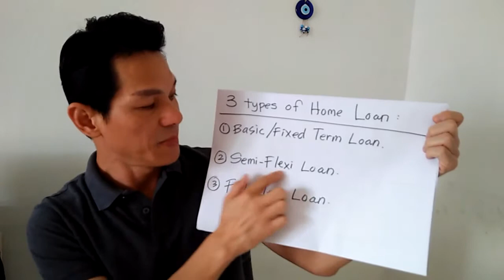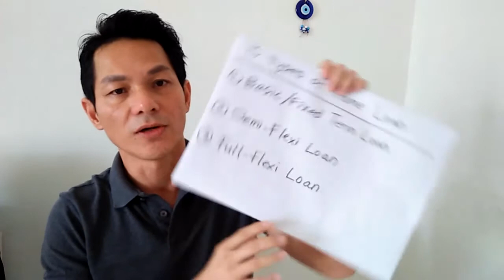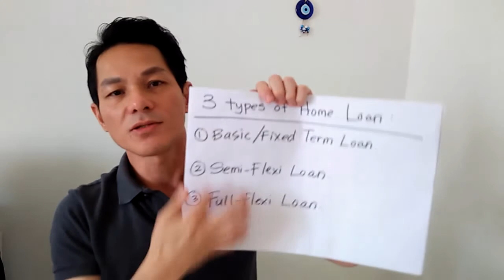3 mins talk (property) EP. 12 Different types of Bank Loan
What are the Bank's Home Loan types when you going for your home mortgage? 1) Basic/Fixed Term Loan. 2) Semi-Flexi Loan and Full-Flexi Loan.